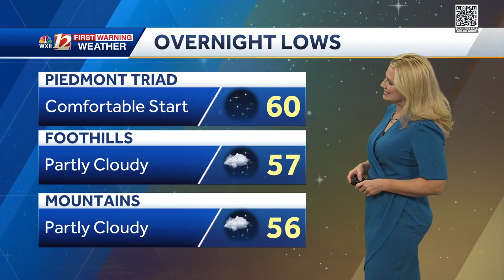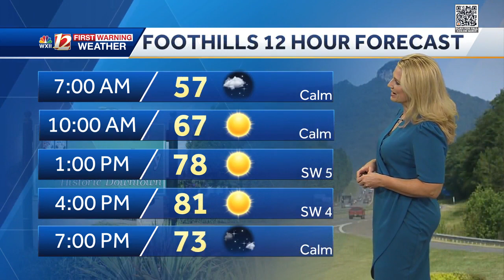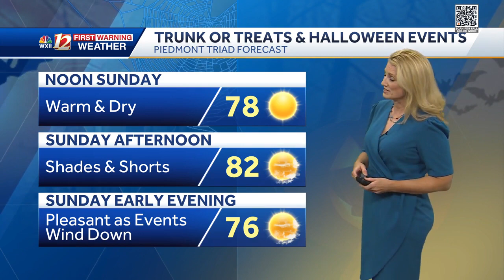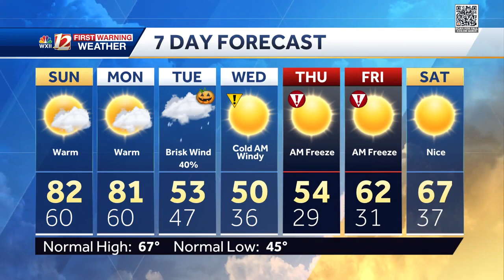WATCH: Warm 80s Continue Sunday, Rising Rain Chances on Halloween, and Freezing Morning Lows Late...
More warm afternoon highs are on the way for through Monday in the Piedmont Triad and most of North Carolina. Light showers are possible on r Halloween with cold winds in place for trick-or-treating.